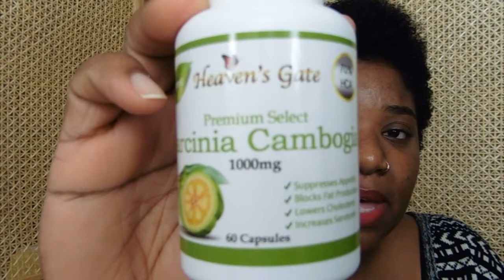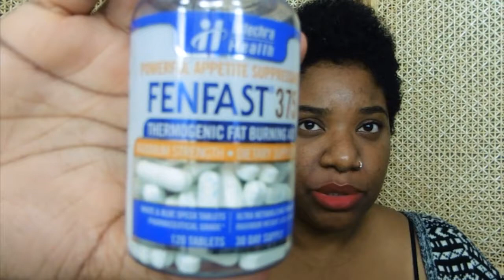Vlog-Weight Loss- Garcinia Cambogia vs fen fast 37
Noellez Klozet
7375 Executive Pl
Ste 400 #1117
Lanham, MD 20706

★I Paid for All items In this video with My Own Money and Currently Own.

★I am not paid to voice my opinion about any products mentioned in the video.

★Any Pictures Published within My video Are my own personal Pictures Ive Taken or Own and are in my Possession.
FiledWith: Canon M100
Edited With: IMovie or IPhone